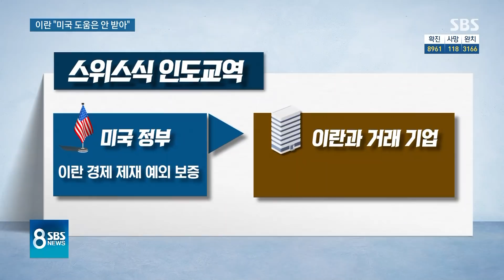"도움 필요 없다" 미국 제안 거절한 이란, 한국에 "도와달라" / SBS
그런데 이렇게 도와주겠다는 미국의 제안을 이란이 단호하게 거부했습니다. 바이러스를 만든 게 미국 아니냐는 음모론까지 거론하면서 자기 나라 앞가림이나 잘하라고 말했습니다.
이 내용은 이대욱 특파원이 전하겠습니다.